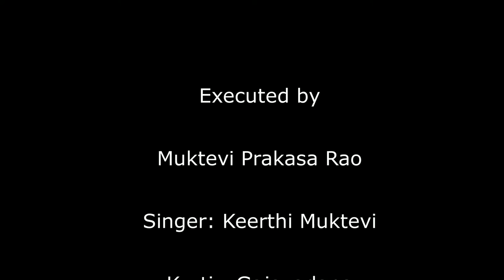గజ వదనా బేడువే | గణపతి ప్రార్ధన | సమాజ దర్శిని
గానం: కీర్తీ ముక్తేవి
Executed by
Muktevi Prakasa Rao
Singer: Keerthi Muktevi
Kurti : Gajavadana beduve
Language : Kannada
Raagam : Hamsadhwani
Taalam : aadi
Composer : Purandaradasu